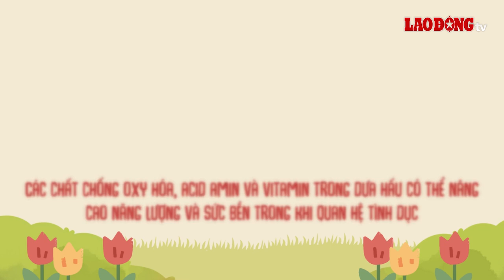Công dụng bất ngờ của dưa hấu đối với tình dục nam giới | Báo Lao Động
BÁO LAO ĐỘNG | Dưa hấu có nhiều công dụng bất ngờ cho nam giới, từ việc tăng cường lưu lượng máu đến tăng sự kích thích và ham muốn tình dục.

* Đường dây nóng: 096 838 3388